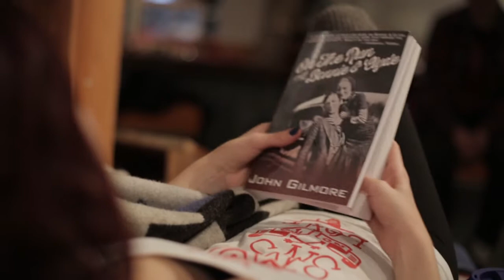Who Says No To Love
Step out of the rain, and into your sweethearts' arms
this Friday. For Valentine's Day, we've just released an
exclusive print, "Who Says No To Love" by the talented

It's avaliable for him and for her at all three retail locations and online. Love is in the air...

Credits:
Shot & Edited: Stephan Knight
Models: Sebastian Bates & Chloe Roget
Producing & Art Direction: Christian Routzen
Styling: Claire Neubert

We will be at the Valentine's Day Happy Hour from
5-8pm at Don Pisto's selling this limited edition print. They will be serving $1 oysters, $3 sangria, wine, & beer with a DJ to keep it sexy. Oh how could we forget, a fresh rose will be given to each of the ladies upon entrance. Come have fun with us on the streets of North
Beach, especially if you're already down at the Pillow Fight. We love you all and hope to see you there.